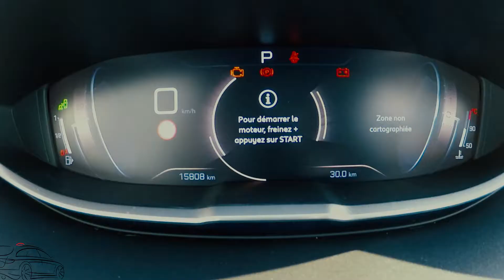LES ENFANTS S'EXPRIMENT #22